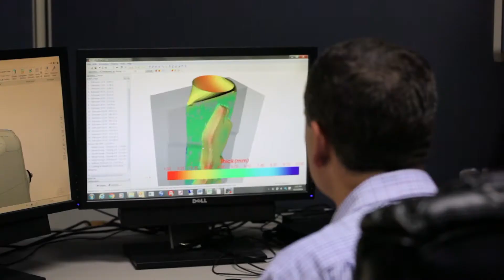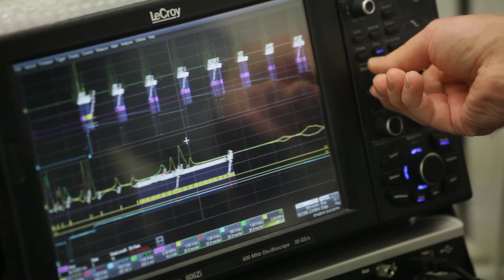Walbro: We enable machines that make life better!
With 5 major facilities around the world and opportunities in a variety of areas, Walbro is the team to join if you're a driven, innovative and hard-working individual.